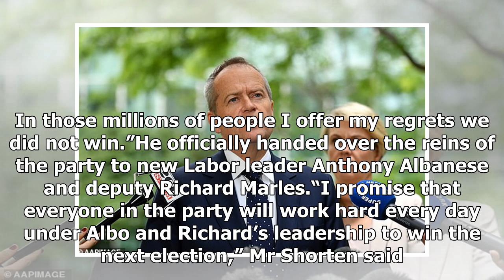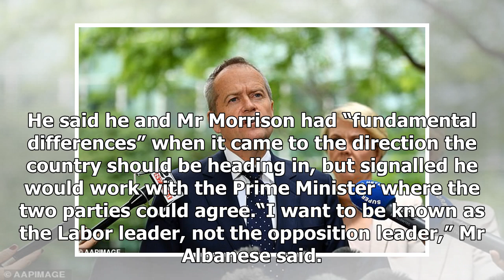Shorten’s ‘regrets’ over humiliating election defeat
Bill Shorten has addressed his party and the nation after Labor’s shock loss at the federal election. Mr Shorten has not spoken publicly since the Coalition won the election forming a majority government with a predicted 77 seats. Appearing in the Labor Caucus Room today, Mr Shorten thanked the peop...